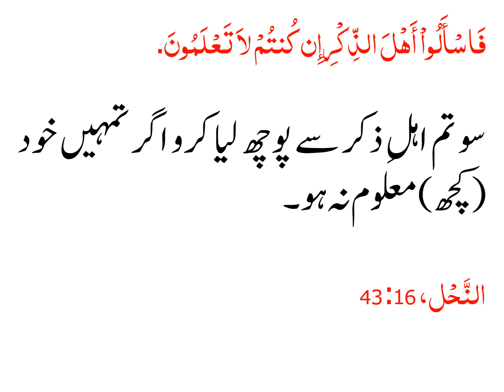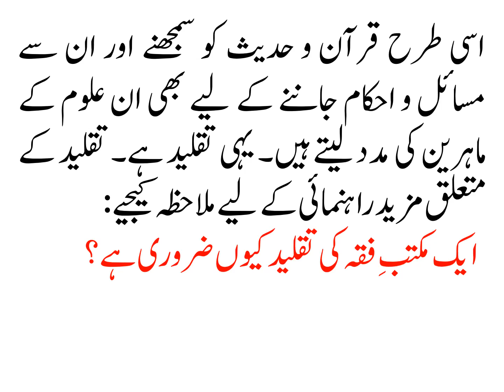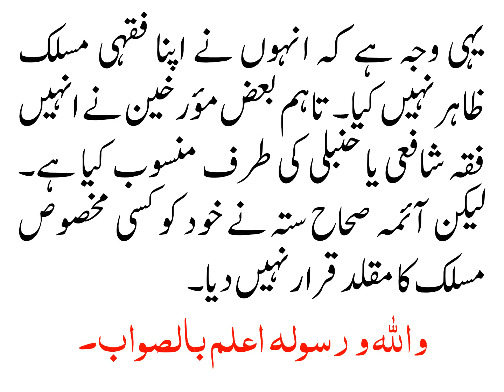KIYA AYEMA HADEES FIQH HE MAZAHIB KAY MUQALAD THAY?